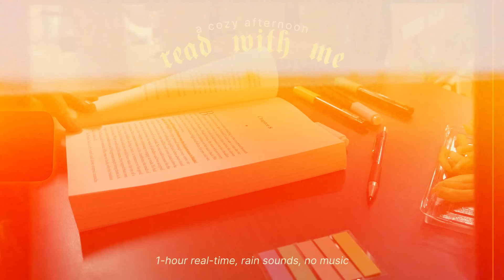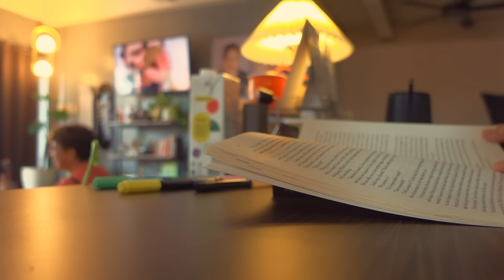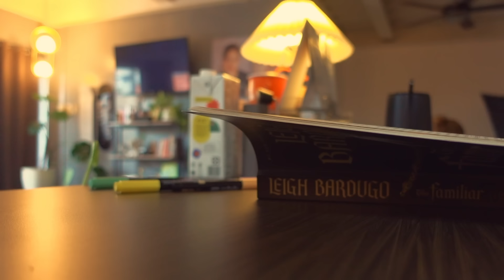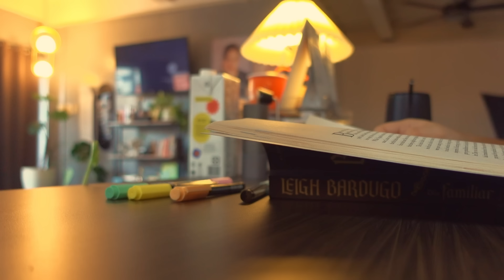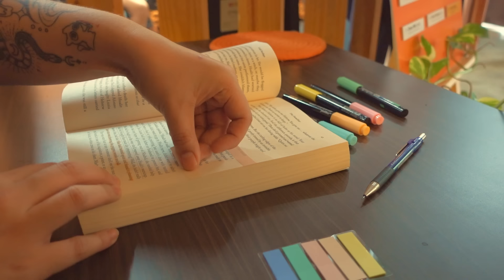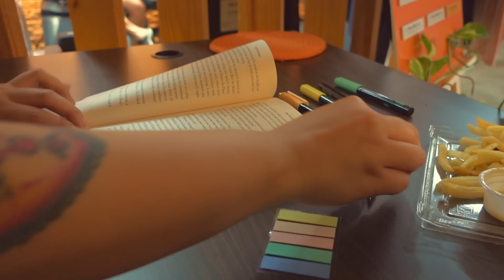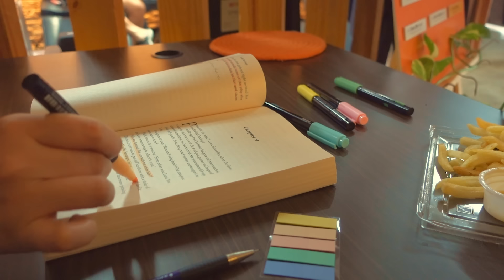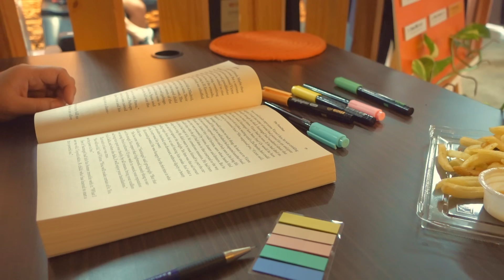a cozy afternoon read with me ☕ 1-hour real-time, rain sounds, no music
please adjust the volume to your liking for maximum productivity 😌🍃

hello friends! welcome to another read with me video :)

i hope this video helps you focus while reading/studying/working! i hope this made you feel less alone and felt like you're just sitting with a friend while reading/studying/working :) if you have any book suggestions, please feel free to comment below. thank you sooooo much 💖

anyway, i hope all of you are doing good and keeping safe and healthy. have a great day/night, everyone. thanks for watching! i hope to see you in the next video! love you guysssss xx